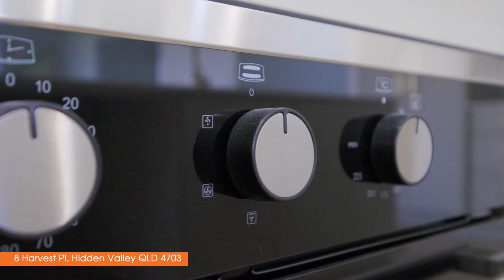8 Harvest Place, Hidden Valley - For Sale with Leisa Richardson - Yeppoon Real Estate